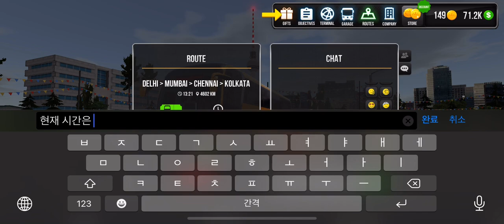Bus Sim. Ultimate [2021/07/29(Thurs)] 🇮🇳 part 1 Delhi ➡️ Mumbai ➡️ Chennai ➡️ Kolkata